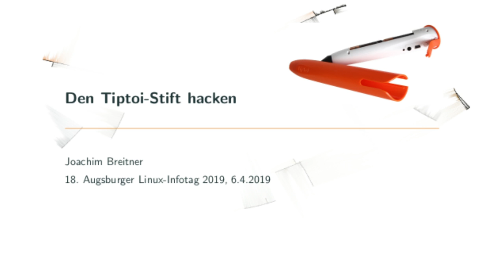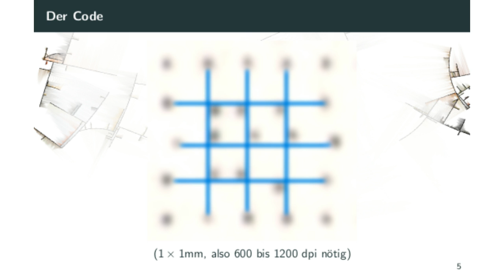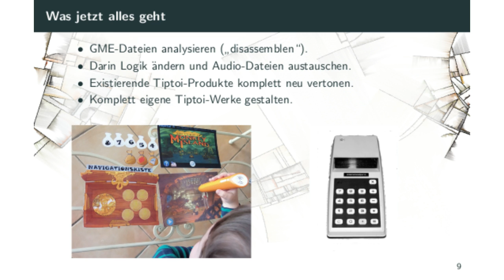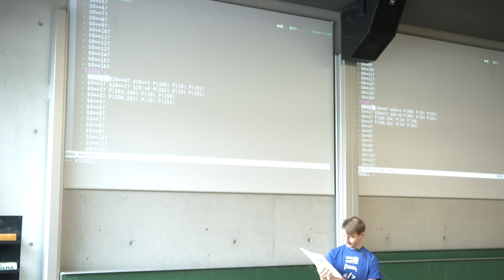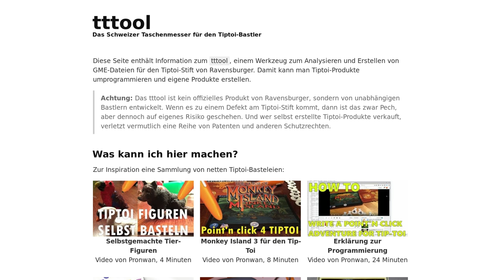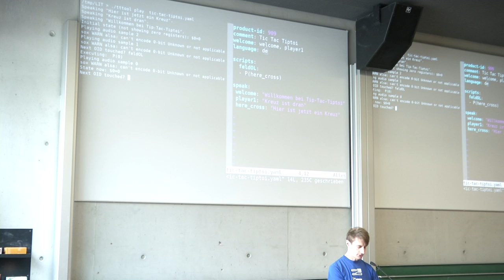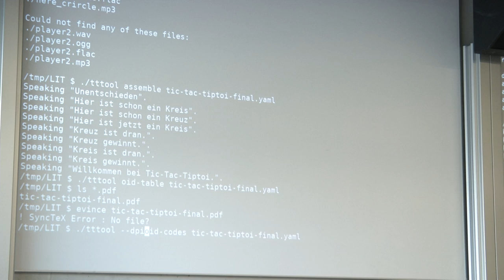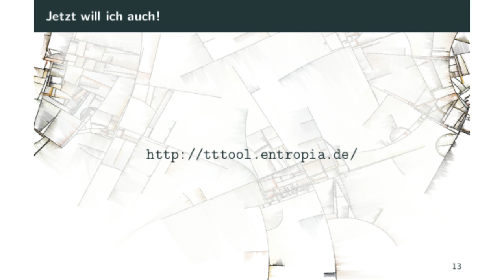LIT2019: Tiptoi Hacken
Tiptoi Hacken
Den Stift um- und neuprogrammieren
von Joachim Breitner
vom 18. Augsburger Linuxinfotag

Der Tiptoi-Stift von Ravensburger kommt bei Kindern in Deutschland und darüber hinaus super an. Allerdings ist ein ein geschlossenes System, und Ravensburger sieht nur vor, dass man Ravensburger-Bücher und Spiele damit benutzt. Das durfte natürlich nicht so bleiben, und es dauerte nicht lange, bis wir das Dateiformat reverse-engineert haben, so dass man jetzt seine eigenen Tiptoi-Produkte erstellen kann.
Die Galerie des Projektes:
zeigt, wie es geht.
Dieser Vortrag soll allen zukünftigen Tiptoi-Bastlern Starthilfe geben: Ich werde erklären, wie der Stift überhaupt funktioniert, wie man ihn umprogrammieren kann und wie man eigene Bilder dafür produziert, und nebenher das eine oder andere über das Reverse-Engineering erzählen.